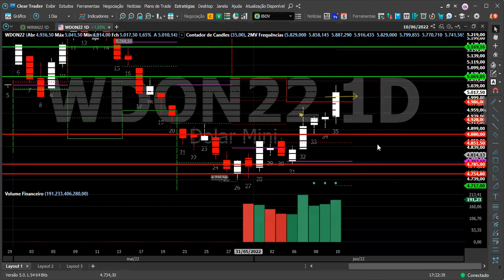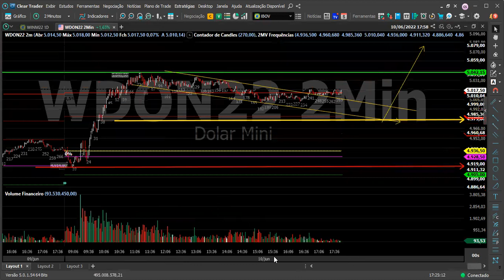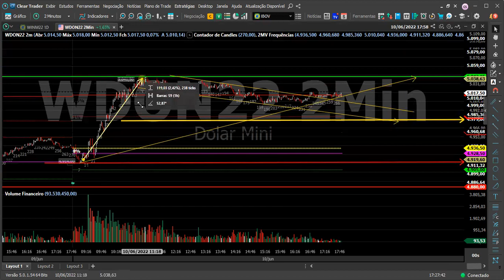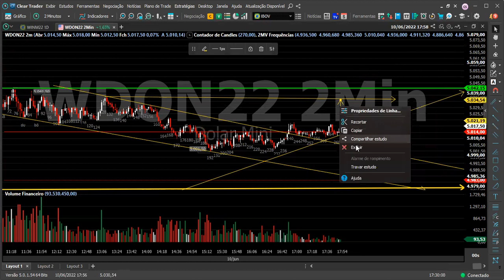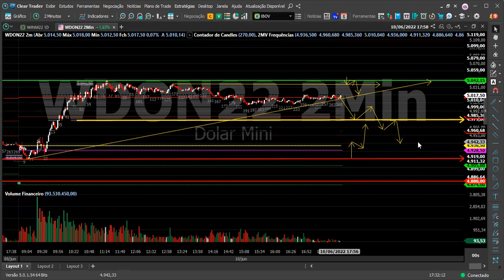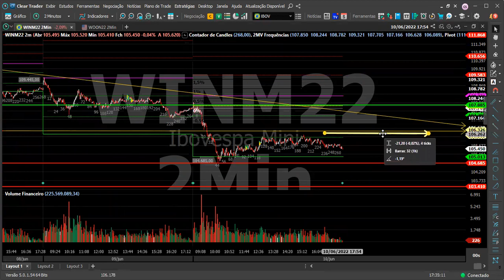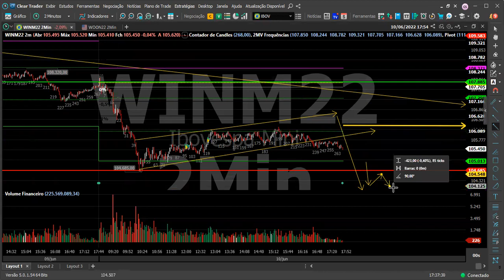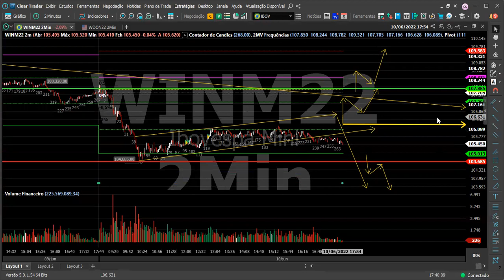Análise de mini índice e dólar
Quer Aprender A Operar ?
Vem Pro Vip Ter a Consistência.
AULAS PRÁTICAS E SIMPLES , SOBRE CONCEITOS DO MERCADO  , LEITURA DO PREÇO , MOVIMENTO DO PREÇO ,  OPERACIONAL PRICE ACTION..